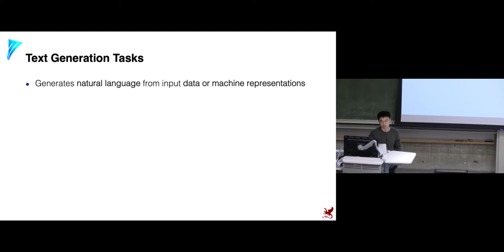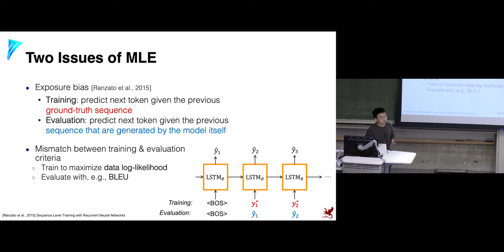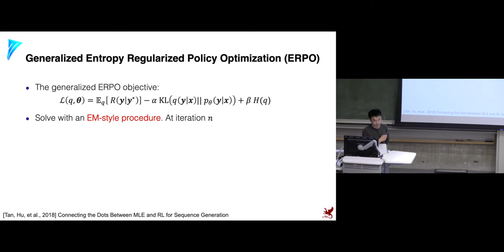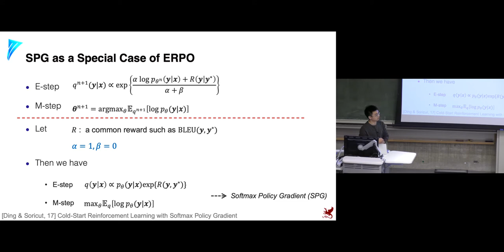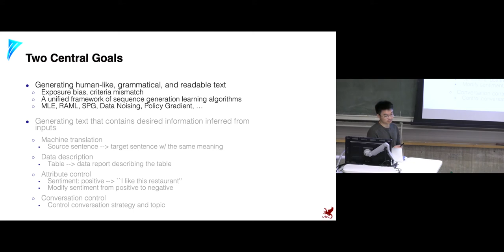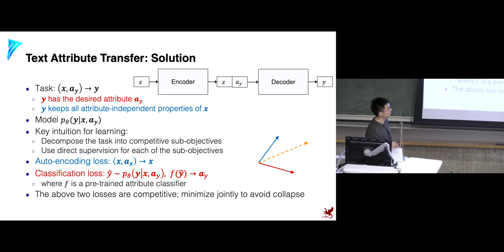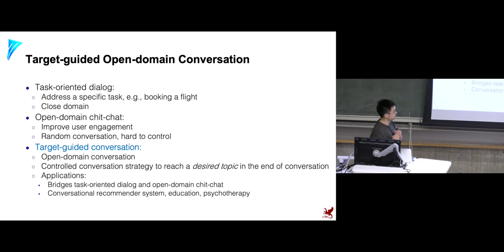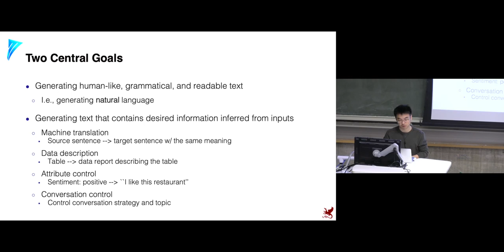Lecture 15 Case Study of Deep Generative Models: Text Generation